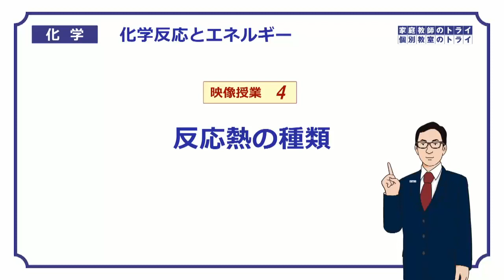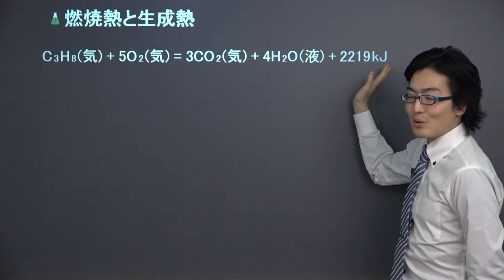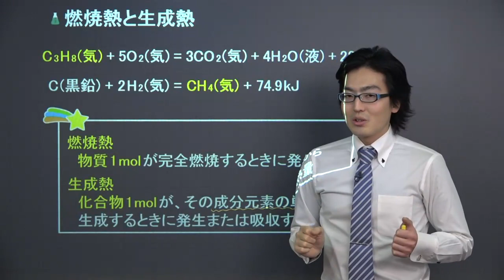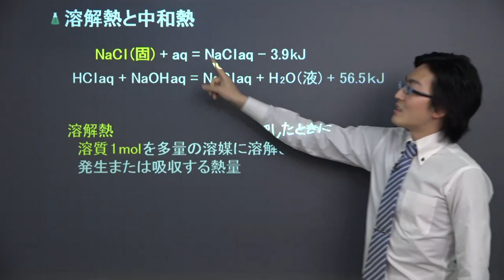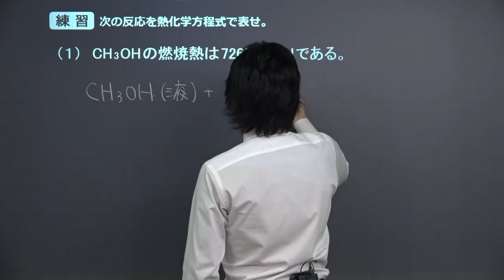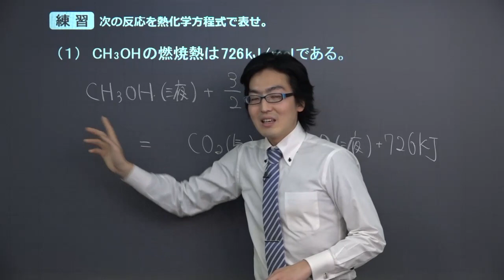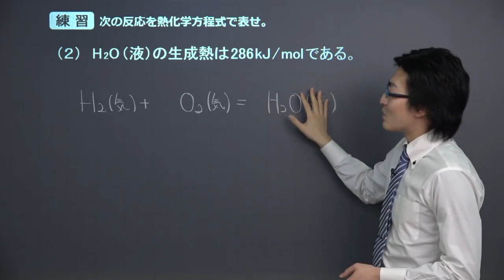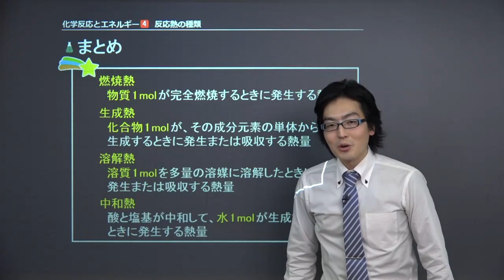【高校化学】 化学反応とエネルギー04 反応熱の種類 （１２分）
この映像授業では「【高校化学】　化学反応とエネルギー04　反応熱の種類」が約１２分で学べます。この授業のポイントは「反応熱の種類は、燃焼熱・生成熱・溶解熱・・中和熱がある」です。映像授業は、【スタート】⇒【今回のポイント】⇒【ココも大事！】⇒【練習】⇒【まとめ】の順に見てください。